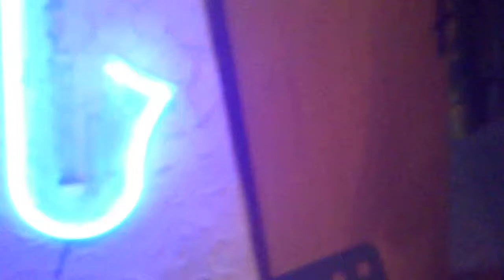Superstition.mp4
Próba urodzinowa z grillem. Pierwsze spontaniczne podejście do tego numeru, bez żadnych prób, improwizowane. Inspirowane whisky

First attempt at this song, never played it with this band before. Tota